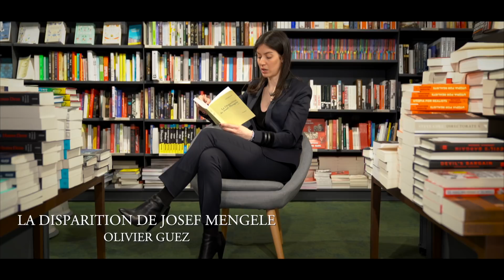La CICAD au Salon du livre de Genève - 25 au 29 avril 2018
La CICAD et le Salon du Livre, une histoire qui s’écrit dans le temps

En seulement cinq ans, la CICAD est devenue une des références du Salon du livre de Genève. Plusieurs milliers de visiteurs viendront à nouveau arpenter son stand du 25 au 29 avril 2018 grâce à une programmation extrêmement riche et variée qui séduira petits et grands. Une programmation à découvrir en cliquant sur la vidéo.
A vos agendas !